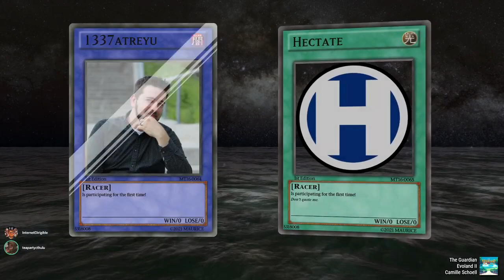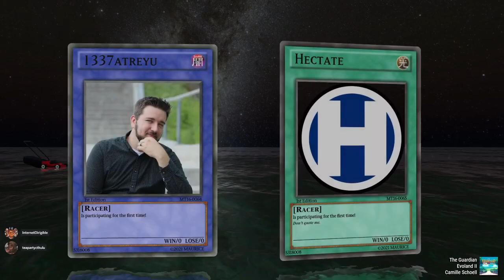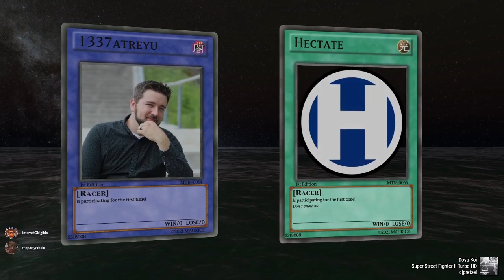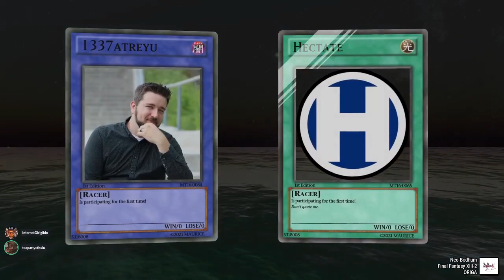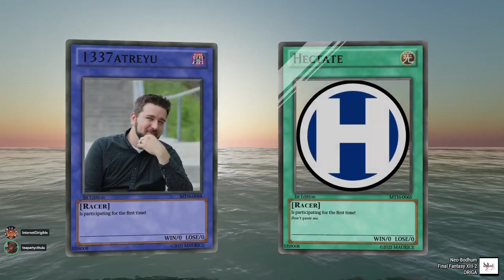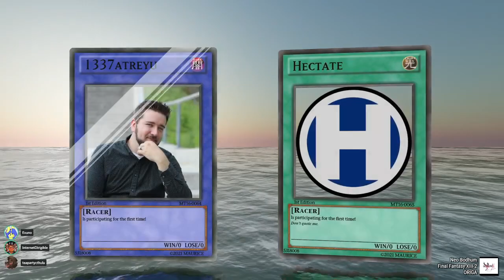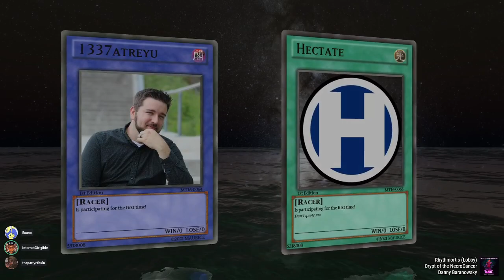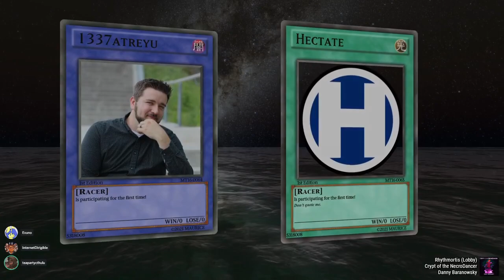Mystery Tournament 16 Winners 1: 1337Atreyu vs Hectate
Game: Glasskeeper Glabis
System: PC
Goal: Beat 1-1 to 2-10

Match starts at 15:40